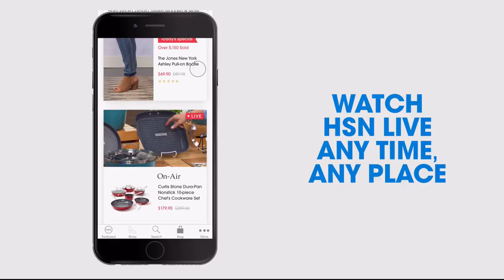HSN | IMAN Global Chic Fashions 11.11.2017 - 05 PM